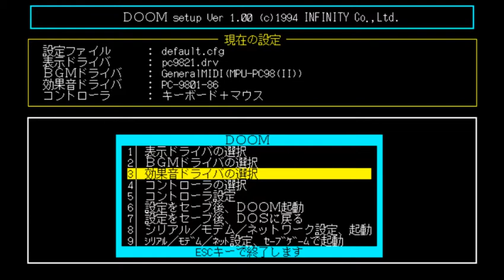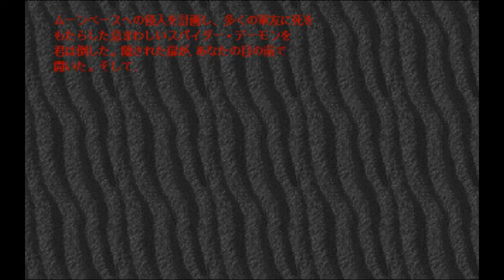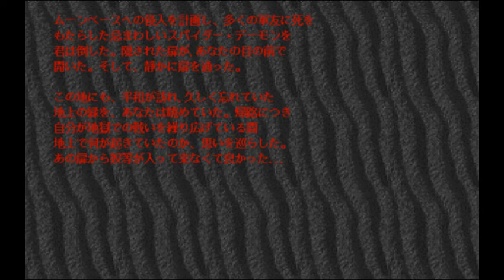[PC98] Doom (1993) (id Software / Imagineer)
Brief test of the PC-98 port of Doom.